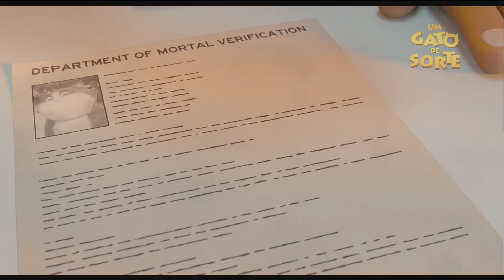Um Gato de Sorte | Trailer Dublado | Cinema Notícias